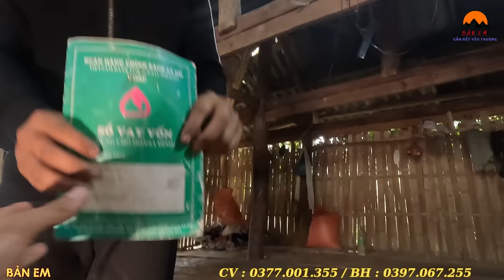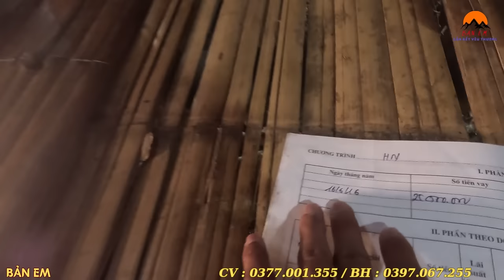Xem Mà Xót Xa Bắt Gặp Em Hưng Ăn Cơm Với Nước Chè , Cả Làng Hoang Mang Bố Hưng Chết Không Nhắm Mắt